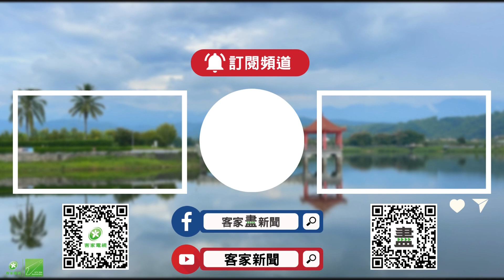客家戲劇20年 關注歷史.職人.教育議題多元【客家新聞20230706】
客家戲劇20年，談到最一開始的始祖，不能不提到親切的鄉土肥皂劇《老嫩大細》，當時一開播造成廣大迴響，帶動後來客家電視戲劇節目發展，不僅逐漸走精緻化路線，關注議題更加廣闊，例如帶入小校議題、社會議題和職人劇，作品當中除了感受客家元素，也關心社會各式各樣的題材故事。